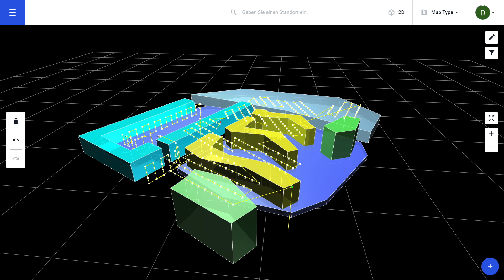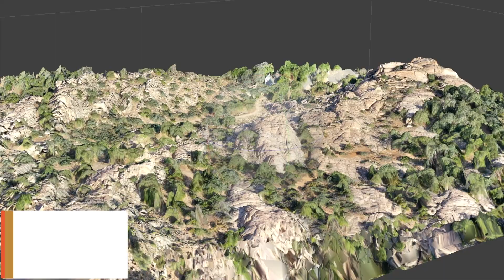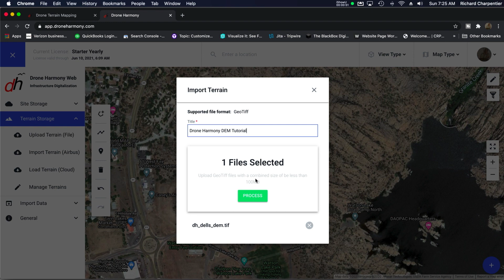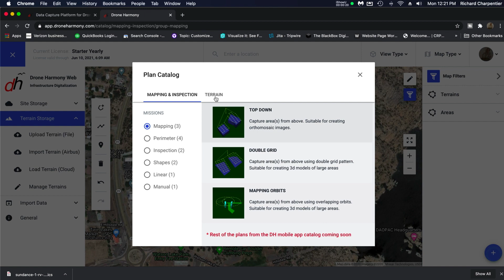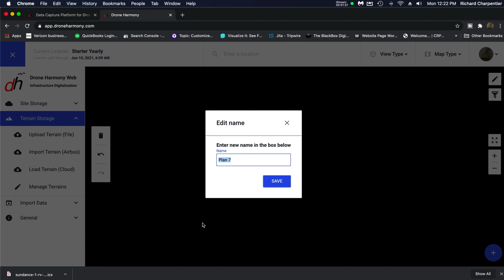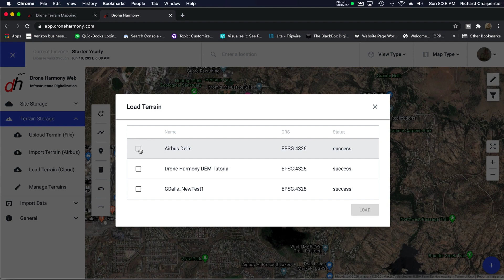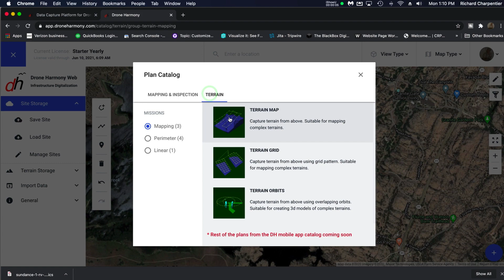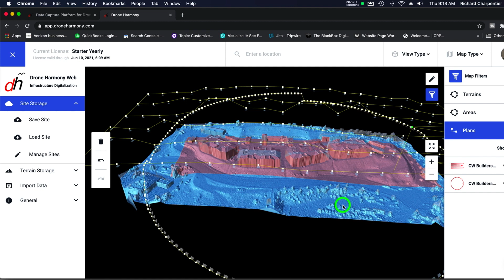Terrain Aware Drone Flights - Lesson 5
You'll learn how to set up terrain aware flights within Drone Harmony Web.

Map mines, quarries, forests and other complex terrain with ease using the most sophisticated terrain mapping features on the market. Guarantee perfect mapping results even in the most complex topographies by using custom terrain data to automate flight planning and execution.

0:00 - Introduction to Terrain Aware Flights
0:48 - Importance of Terrain Awareness
1:20 - Digital Elevation Model (DEM)
2:20 - Loading Terrain Data
4:33 - Creating a Flight Area Over Terrain
4:55 - Mission Planning
7:14 - Creating 3D DEM with Airbus Data
10:07 - Site Overview
10:55 - Closing Remarks